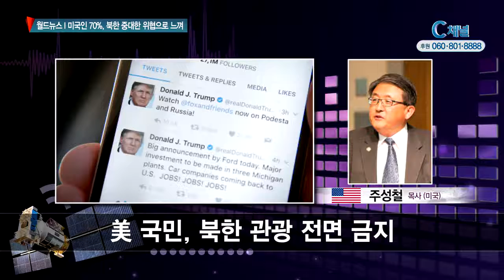월드뉴스 - 미국인 70%, 북한 중대한 위협으로 느껴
미국인 10명 가운데 7명 이상이 북한 핵프로그램을
미국에 대한 중대한 위협으로 여기는 것으로 나타
났습니다. 미국 싱크 탱크의 여론조사 결과인데요,
이와 관련해서 말씀 나눠보겠습니다. 주성철 목사님
전화 연결돼 있습니다.